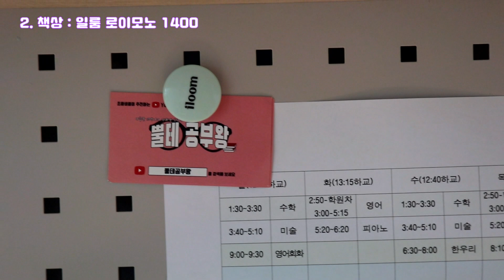공부 필수템#시디즈(sidiz) 의자 & 일룸(iloom) 책상 소개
공부 필수템#시디즈(sidiz) 링고 의자#일룸(iloom) 로이모노 책상
오늘은 뿌랑이가 사용하고 있는 의자와 책상을 리뷰해 보았어요.
혹시 가구를 바꾸실 생각이 있으신 분은 참고해 보세요 ^^